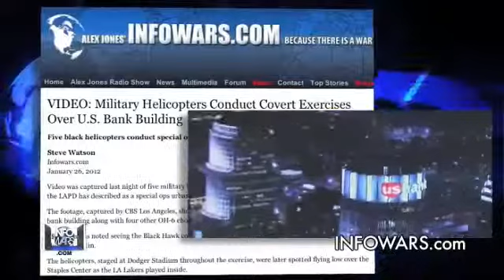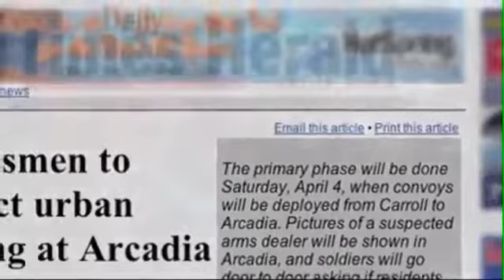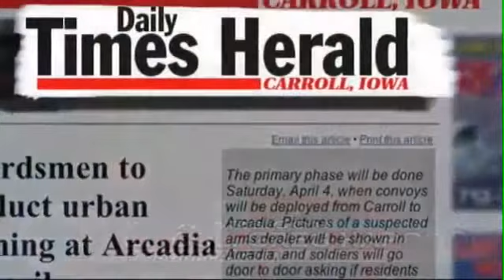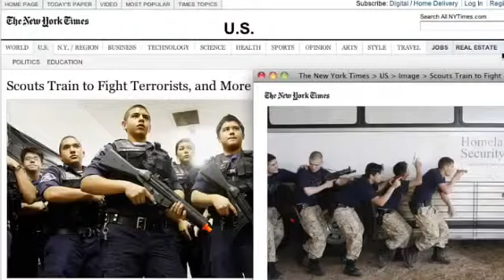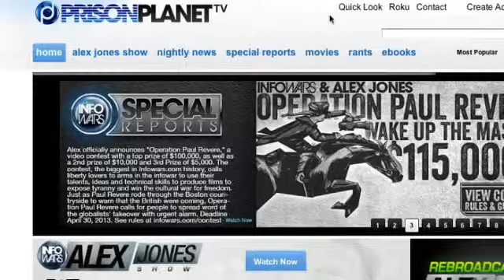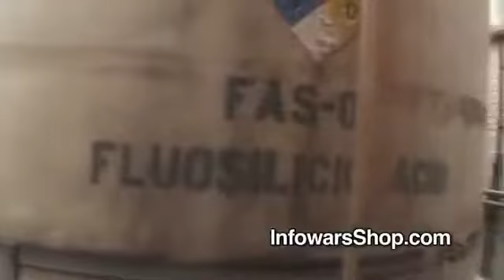Brazen Military Drills to Tour America in 2013